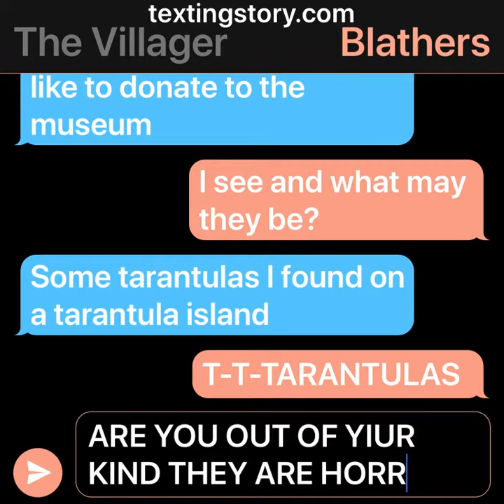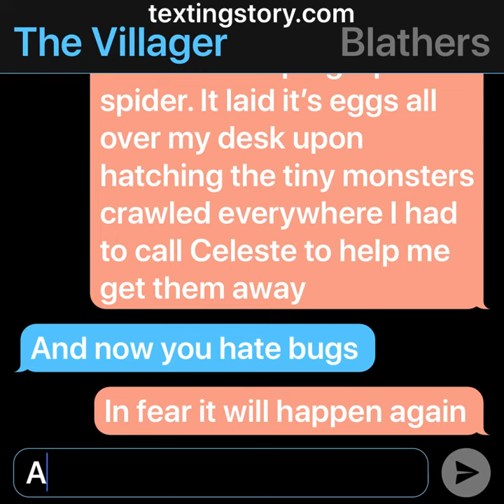AC Texting stories S1 EP2 “Why blathers hates bugs.”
Blathers reveals why he hates bugs.